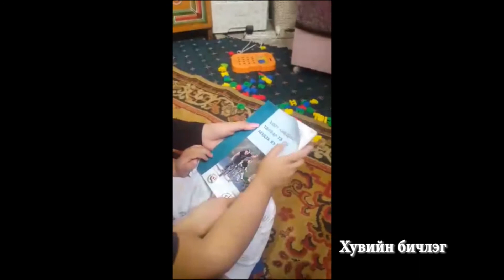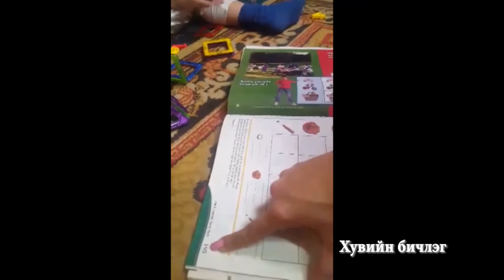zaluu.com - Үндэсний тэргүүлэгч сайт